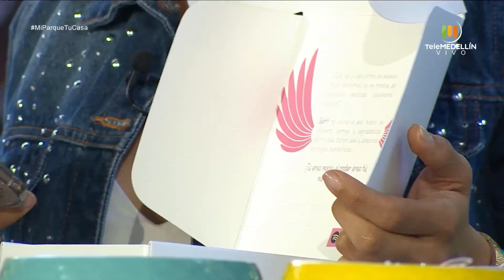Yoga para las piernas, ¿cómo usar las bandas elásticas? [Mi parque, tu casas] Telemedellín